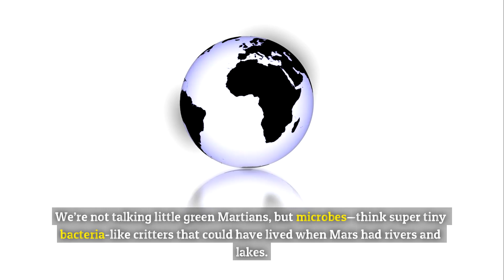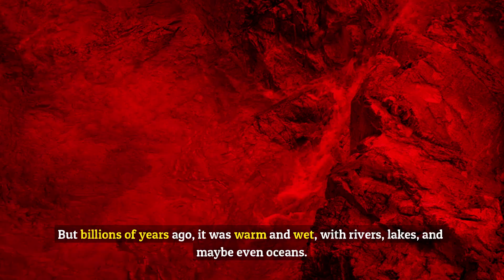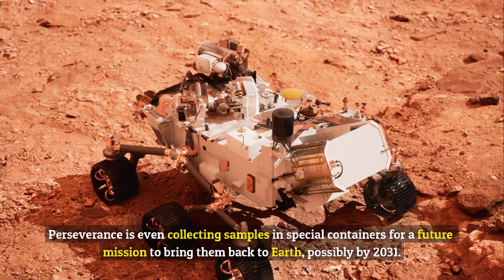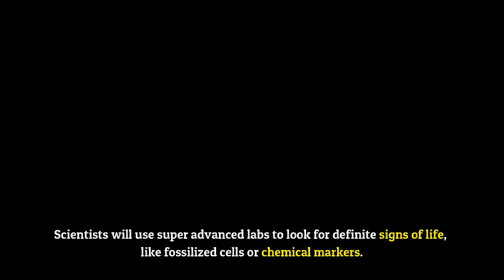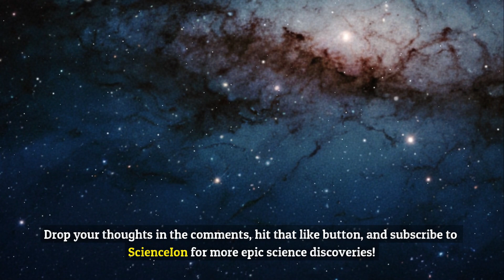Mars Discovery Shocks Scientists: Signs of Ancient Life in 2025?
What if Mars was once teeming with alien life? In 2025, NASA’s rovers uncovered jaw-dropping clues that could prove it! From fossil-like rock patterns to the chemical building blocks of life, this discovery is shaking up everything we thought we knew about the Red Planet. Filmed in our studio, this video dives deep into the science behind these incredible finds, breaking it down in simple terms for everyone to grasp. Join us as we explore what these clues mean for Mars’ ancient past, how they could reshape our search for life in the universe, and why this breakthrough has scientists buzzing with excitement. Whether you’re a space enthusiast or just curious about the cosmos, this studio-produced journey to Mars will spark your imagination. Watch now to uncover the secrets of this Martian mystery and what it could mean for our cosmic future!

🔍 What You’ll Discover in This Video:
✅ The stunning 2025 Mars discovery hinting at ancient life
✅ How NASA’s rovers found fossil-like rocks and organic molecules in Jezero and Gale Craters
✅ What these clues reveal about Mars’ watery, life-friendly past
✅ The massive implications for finding life beyond Earth
✅ NASA’s bold plan to bring Martian samples back by 2031
✅ Simple ways to stay updated on the latest space and science breakthroughs

– The latest breakthroughs in space exploration and science
– Mind-blowing discoveries about Mars, exoplanets, and beyond
– Cutting-edge trends shaping the future of scientific discovery
– Exclusive studio-filmed insights into the universe’s biggest mysteries

💬 If you could explore Mars, what would you search for—fossils, hidden microbes, or its epic canyons? Let’s explore the cosmos together from our studio to the stars!